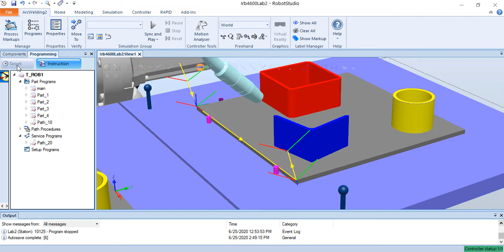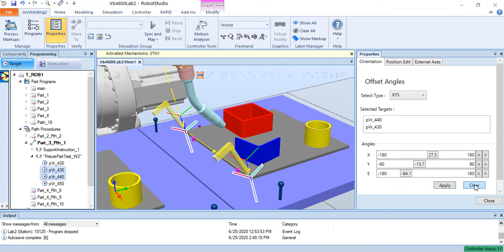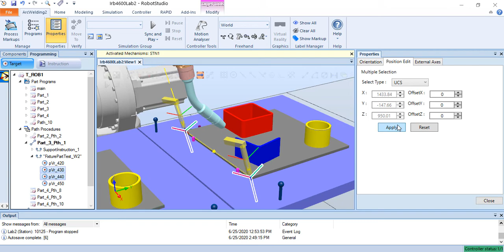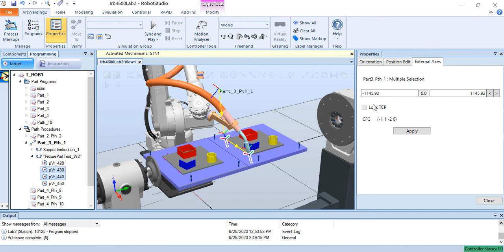Target Properties - using ArcWelding PowerPac